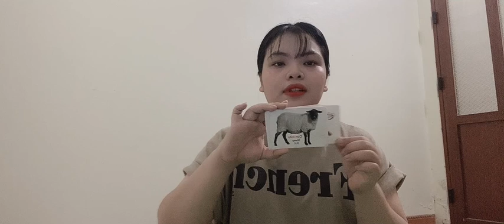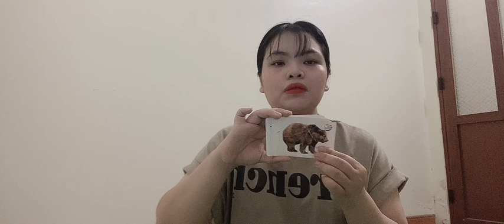Learn about animals in the animal world